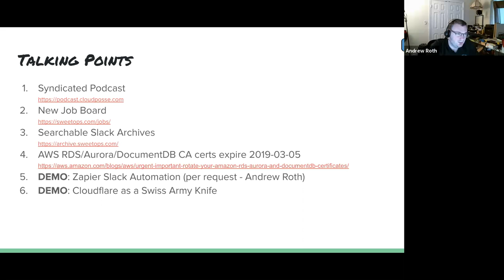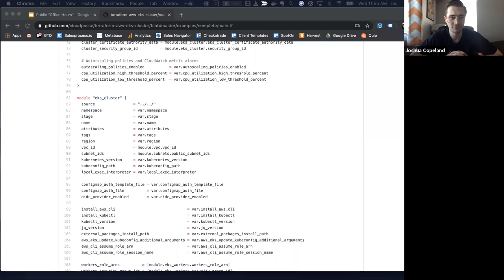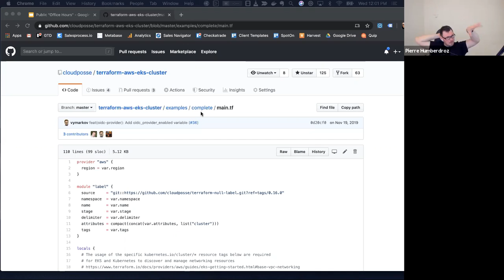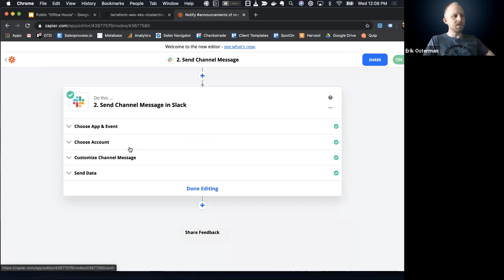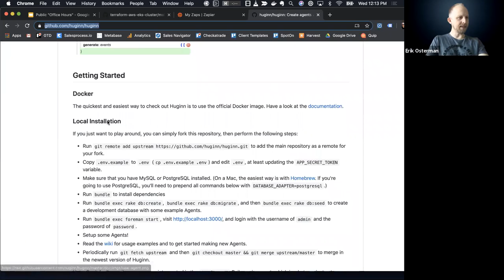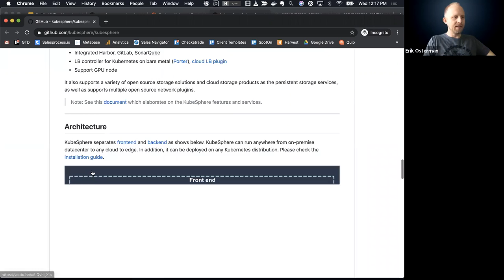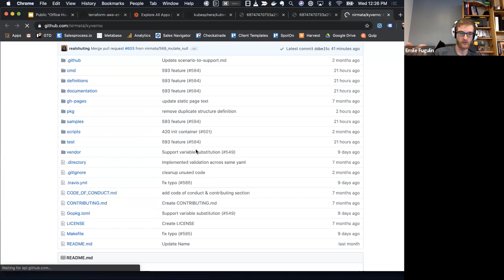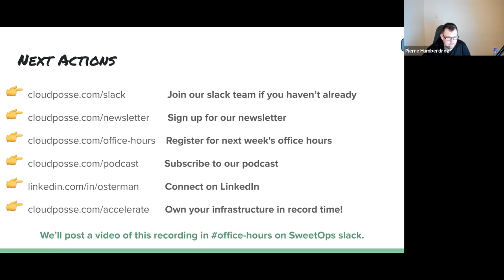DevOps "Office Hours" (2020-01-08)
Cloud Posse holds public "Office Hours" every Wednesday at 11:30am PST to answer questions on all things related to DevOps, Terraform, Kubernetes, CICD. Basically, it's like an interactive "Lunch & Learn" session where we get together for about an hour and talk shop. These are totally free and just an opportunity to ask us (or our community of experts) any questions you may have.